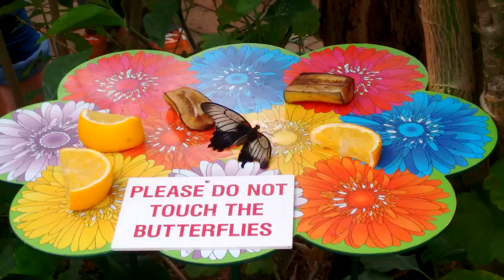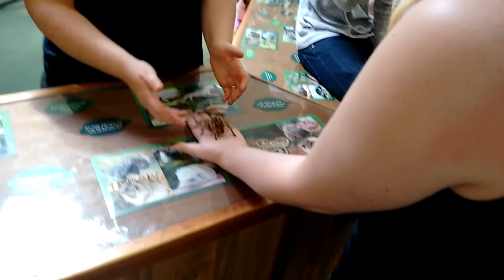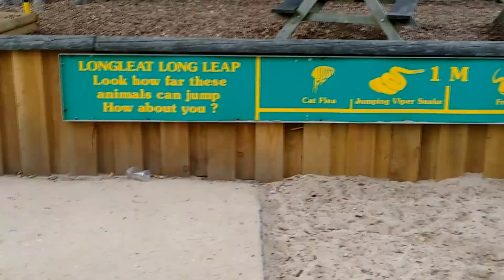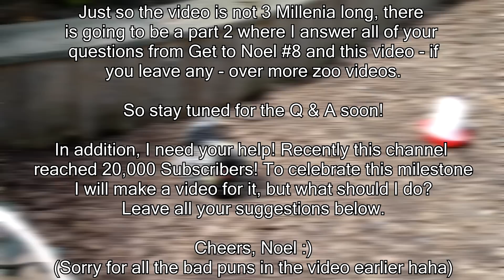Trip to the Zoo! Plus the Origins of Spider-man :P - Get to Noel! #9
Whilst on holiday in England me and Lilly (among others) visited Longleat Safari & Adventure Park. So here is a vlog of all the animals and insects and people and bears (there were no bears).